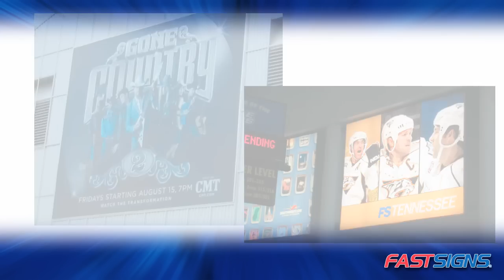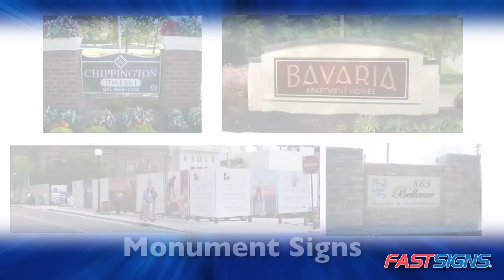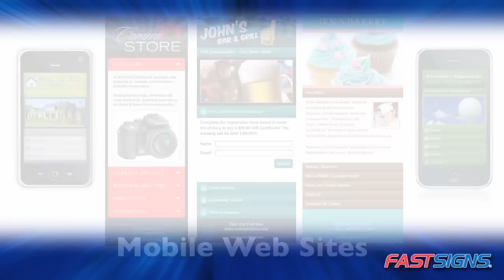FASTSIGNS® Visual Communication Solutions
FASTSIGNS® sign and graphics centers leverage marketing and sign knowledge, state-of-the-art technology, project management and innovative thinking to solve customers' marketing and visual communications challenges—large and small—with effective, impactful signs and graphics. Centers provide consulting, file transfer, design, production, delivery and installation for a full range of custom sign and graphics solutions—from the simple...to the simply impossible™.